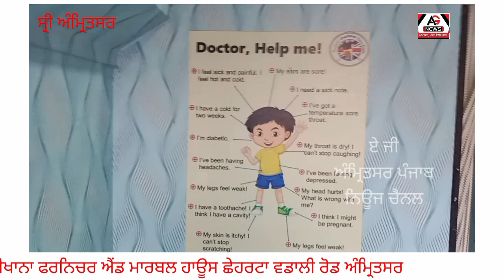ਫ਼ੌਜੀ ਮੋਦੀਖਾਨਾ ਫਰਨੀਚਰ ਐਂਡ ਮਾਰਬਲ ਹਾਊਸ ਛੇਹਰਟਾ ਵਡਾਲੀ ਰੋਡ ਅੰਮ੍ਰਿਤਸਰ